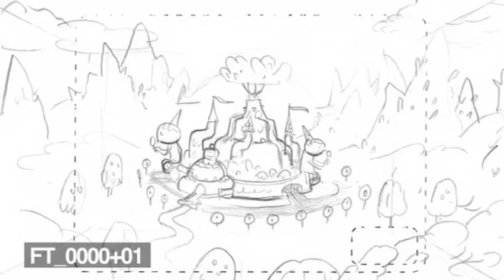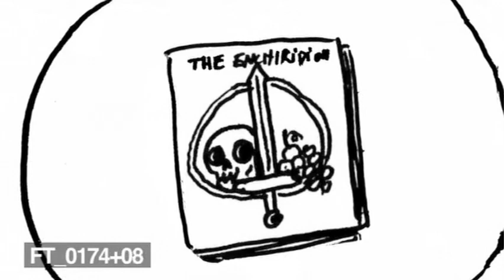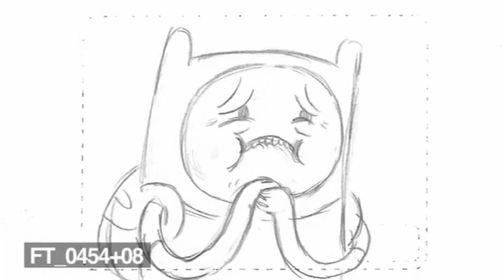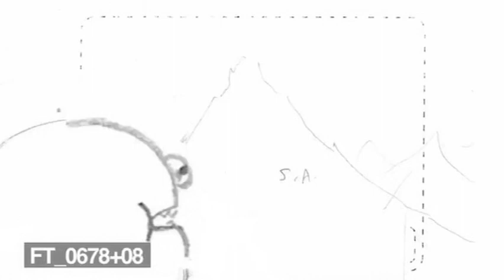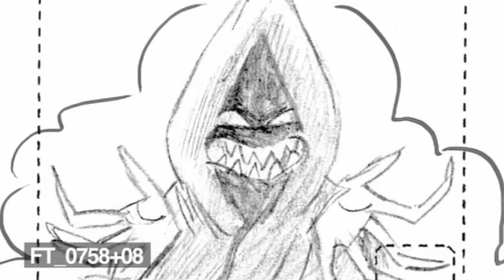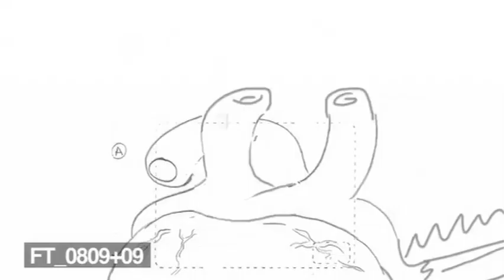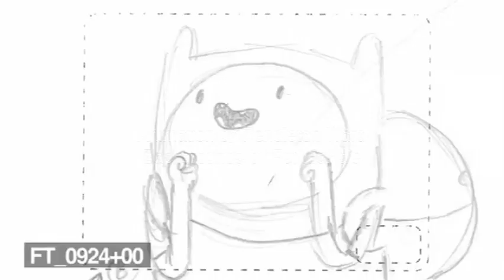Adventure Time | S01 Animatic Extra 1